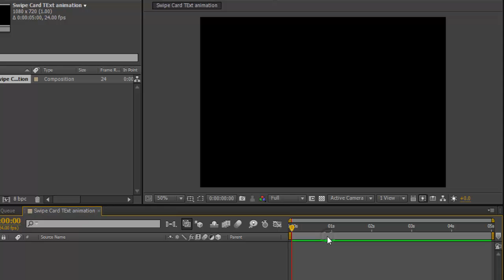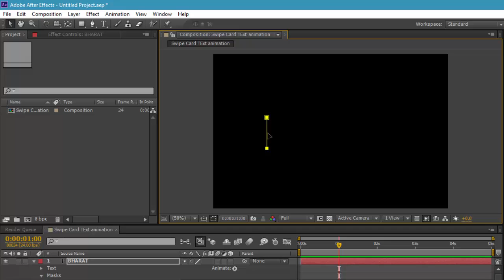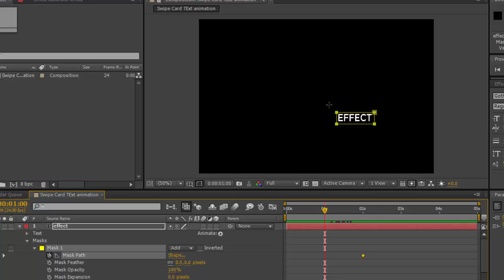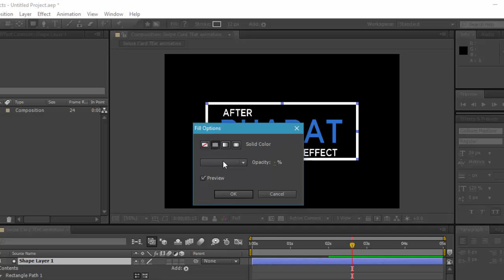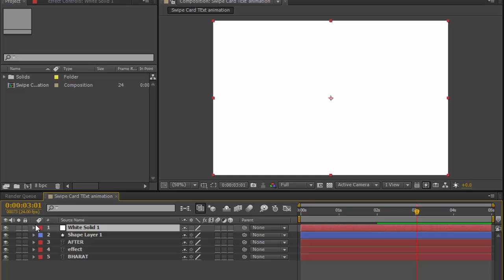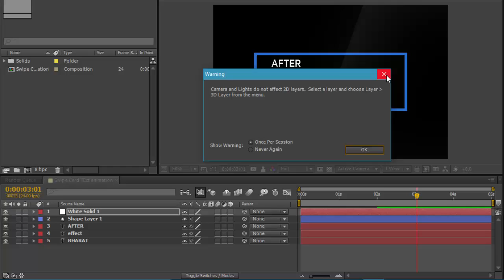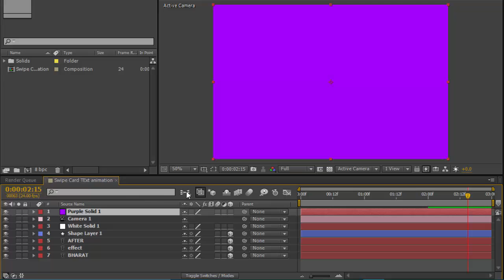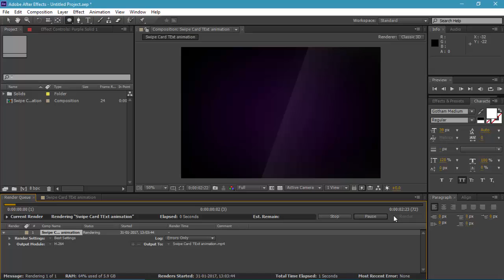Swipe Text animation with Free Template - After Effects CS6 Tutorial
Music Info:
Dr. Falk - UFO over the Megacity